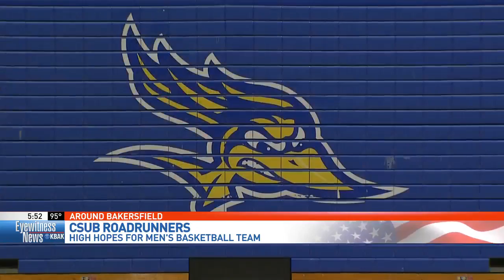CSUB Roadrunners men's basketball team gears up for new season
The Cal State Bakersfield Roadrunners are back for another season.

Wednesday, the men's basketball team held its first practice of the year at the newly renovated Icardo Center.